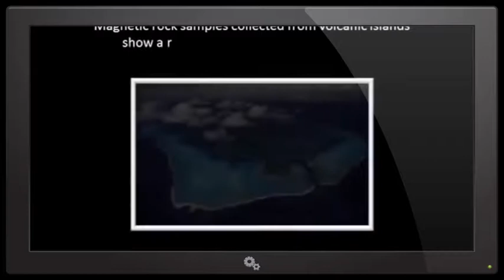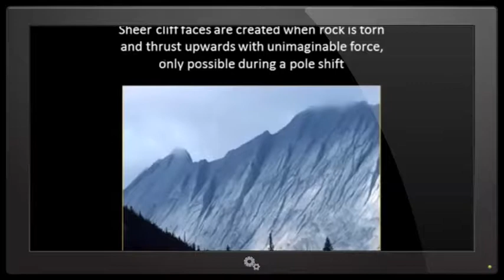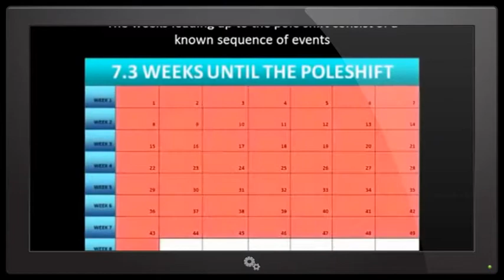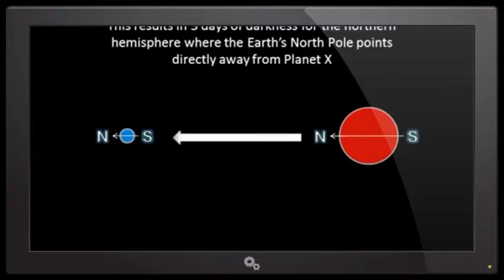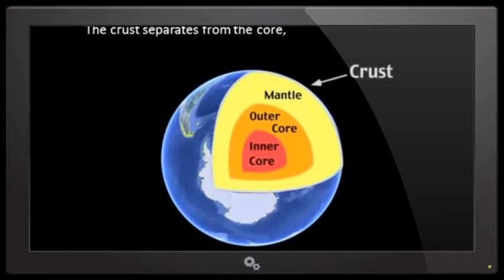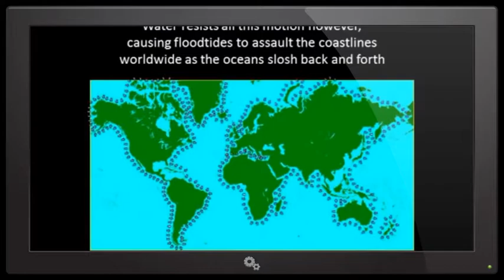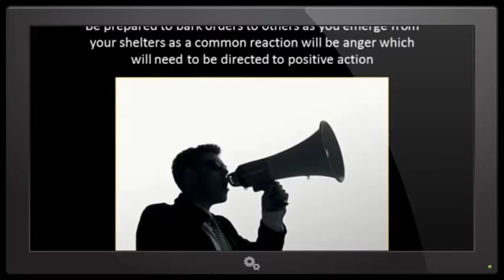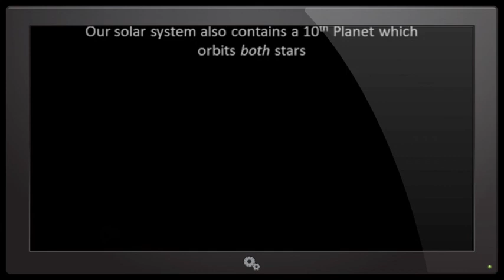Pole shift news The Pole Shift of Planet X update 2017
Does it take Nibiru 3600+ years to complete one orbital journey? As you can imagine, the gravitational effects of a sizable planet moving close to the inner solar ...